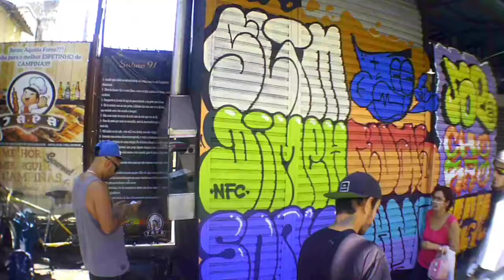Graffiti On a Roller Door - Sheipstickers